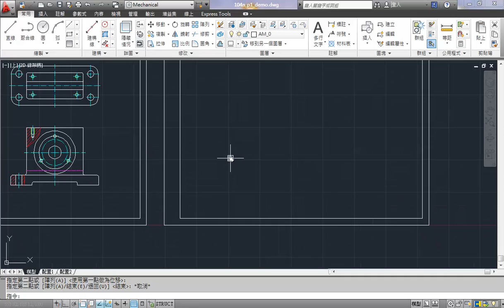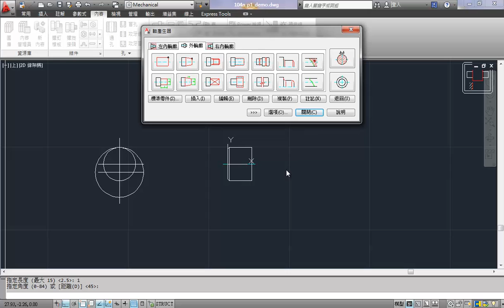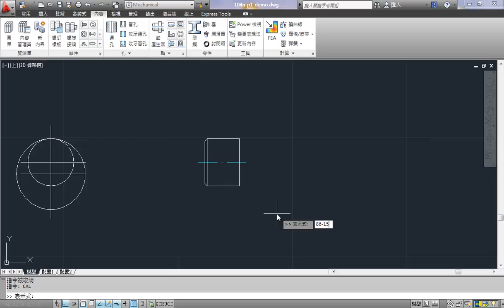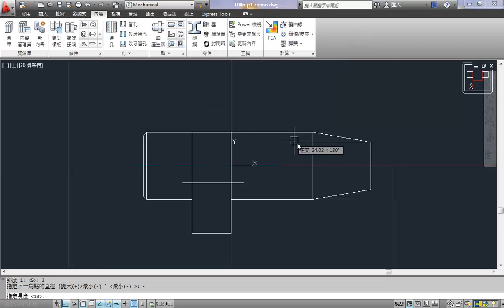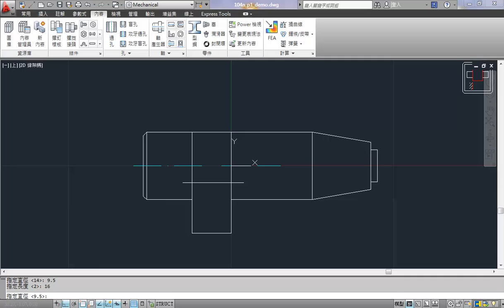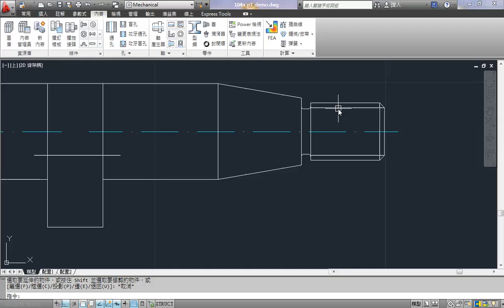DD_QC_301_S3